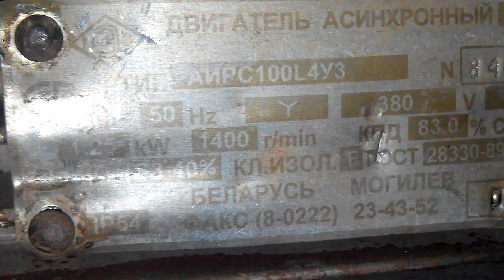Статор двигателя 4.25 квт 1500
Обзор статора электродвигателя 4.25 квт 1500 об/мин